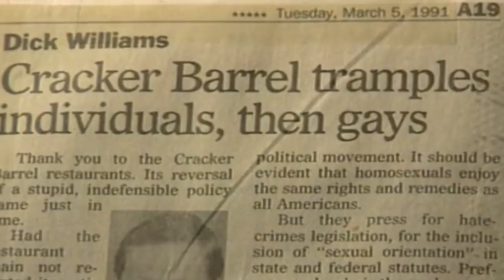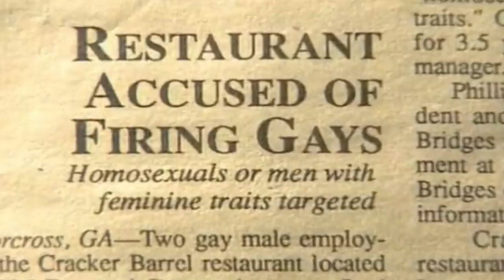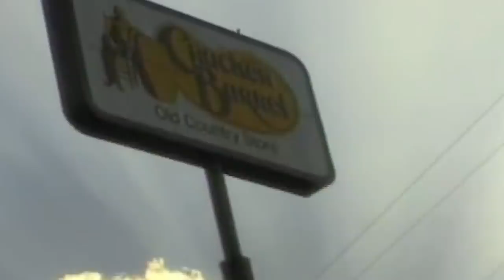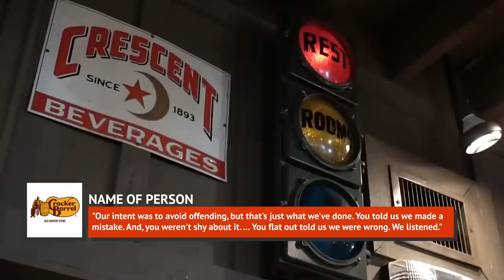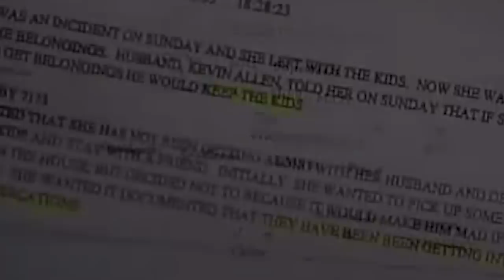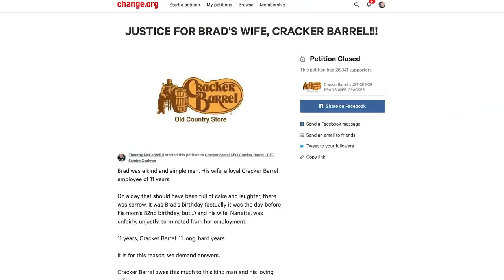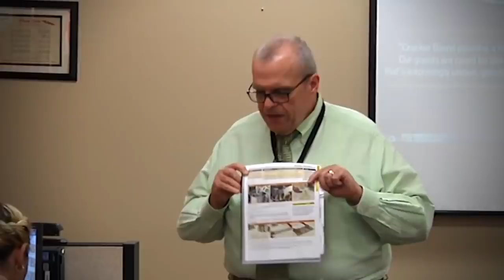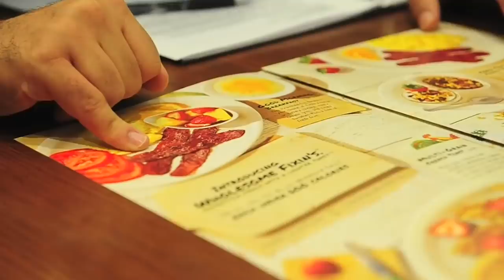Huge Scandals That Will Always Haunt Cracker Barrel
Any popular restaurant chain is bound to be at the center of a few scandals over the years, but Cracker Barrel has had a surprising number of major controversies. The restaurant may look like it provides a relaxed and family-friendly atmosphere, but it’s clear that this is often not the case behind the scenes. Cracker Barrel has been known to discriminate based on sexual orientation, age, and race, and even though they have tried to fix some of these issues, many would say they haven’t done enough. Let’s take a look at some huge scandals that will always haunt Cracker Barrel.

Racism and segregation accusations | 0:00
Firing gay employees | 1:13
That Duck Dynasty scandal | 2:18
George Jones's unauthorized album | 3:11
The Ohio Cracker Barrel shooting | 3:58
Harassment lawsuits | 5:04
Why'd you fire Brad's wife? | 6:10
Age discrimination | 6:53
Disability discrimination | 7:38
Permanent closure post-salmonella outbreak | 9:25